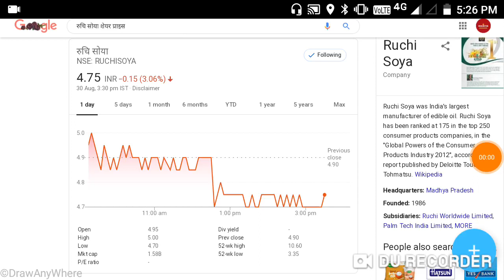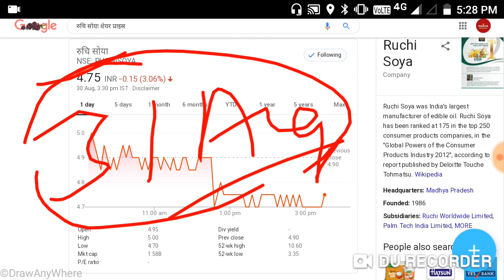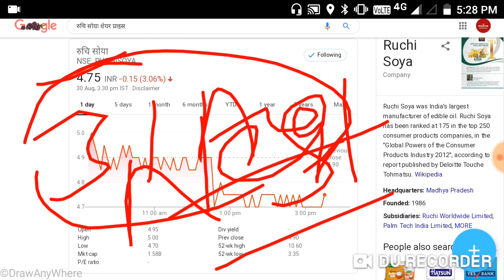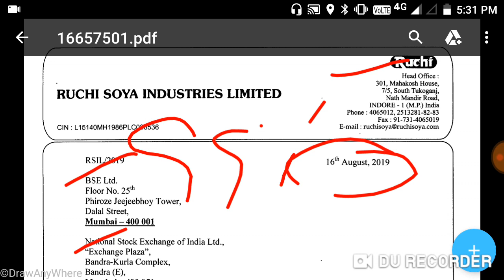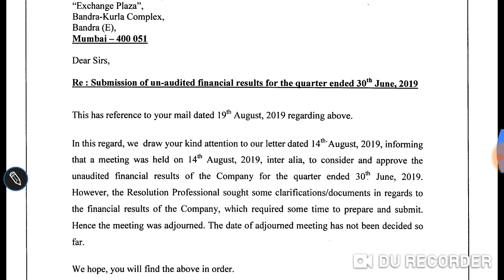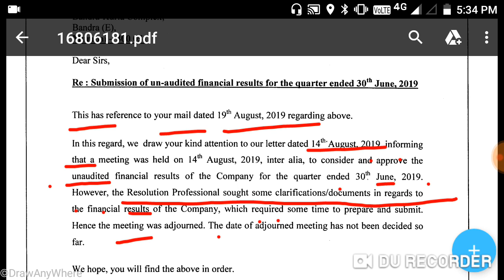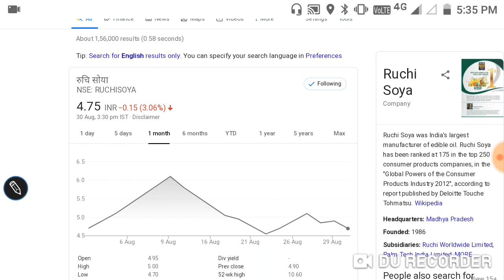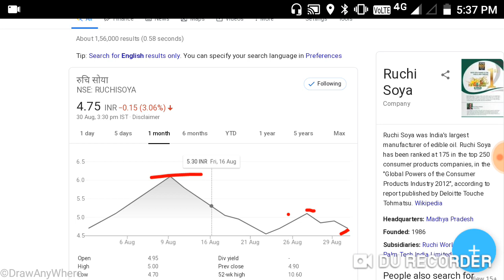RUCHI SOYA रिजल्ट UPDATE कियो दर हो रही है रुचि सोया शेयर के june Quater के रिजल्ट में।आगे किया होगा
RUCHI SOYA रिजल्ट UPDATE
कियो दर हो रही है रुचि सोया शेयर के june Quater के रिजल्ट में।आगे किया होगा स्टॉक में!